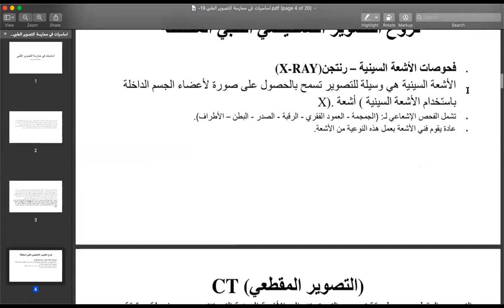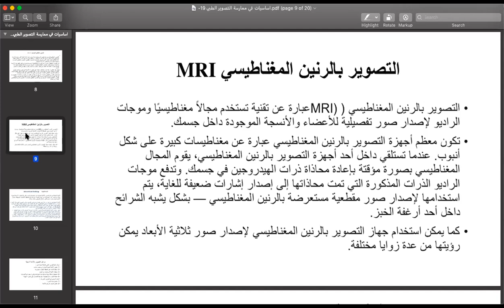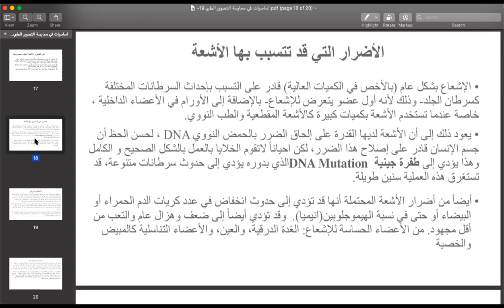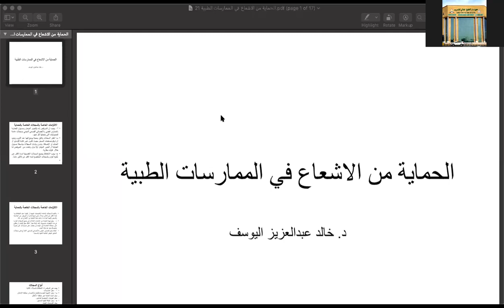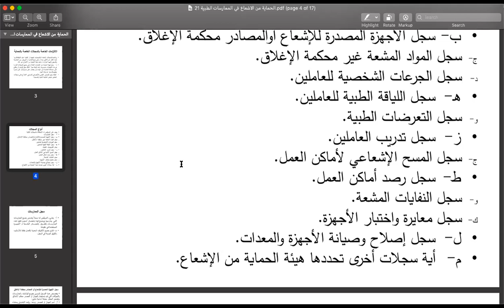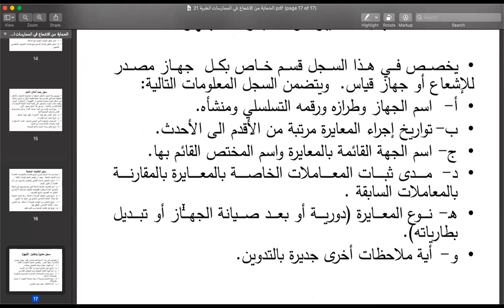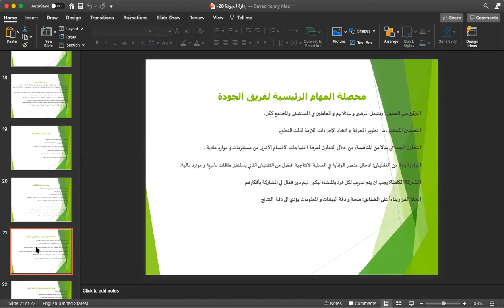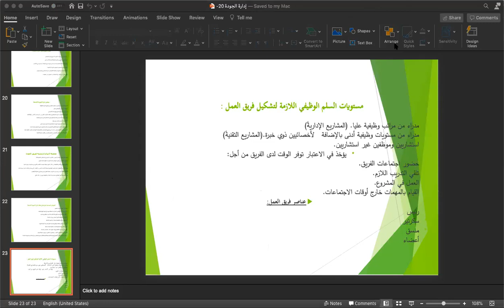محاضرات التصوير الطبي د خالد عبدالعزيز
محاضرات دوة الطبي 26--31 اكتوبر 2020
معهد دار الخليج العالي للتدريب
ماضرات د خالد بدالعزيز